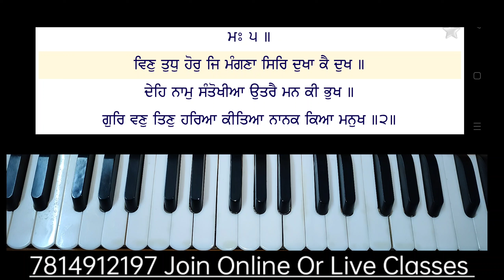learn vin tudh hor je mangna on harmonium,male scale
learn vin tudh hor je mangna  on harmonium,male scale,new tune,,easy tune,easy shabad,new shabad on harmonium| shabad gurbani | shabad kirtan | easy shabad on harmonium for beginners | learn shabad kirtan on harmonium ¦ taal kehrwa